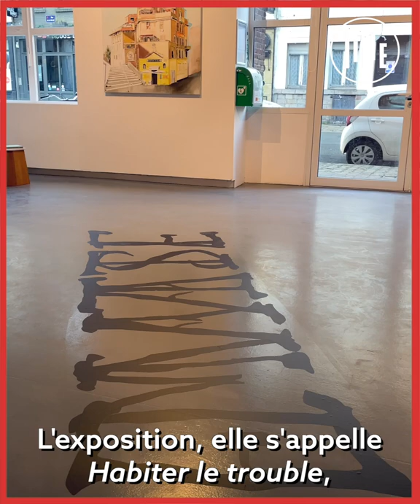Expo à Lille : Format à l'Italienne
Format à l’Italienne revient pour sa douzième édition ! Jusqu'au 6 mars, vous pourrez admirer les créations des lauréats du Prix Wicar au sein de l’Espace Le Carré à Lille.